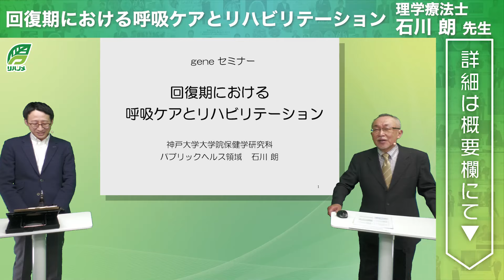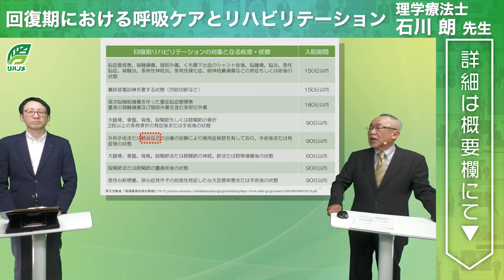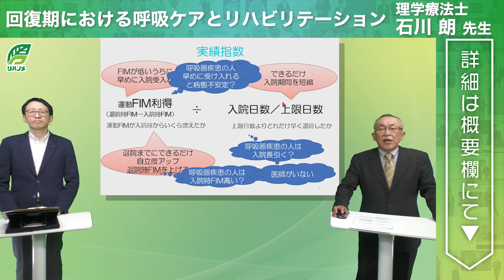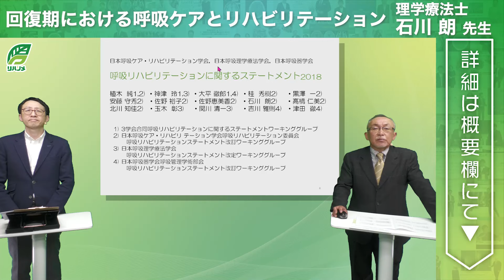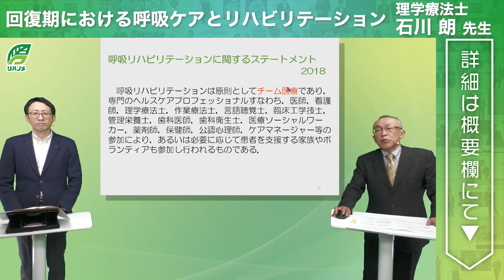回復期における呼吸ケアとリハビリテーション(石川 朗 先生)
タイトル：回復期における呼吸ケアとリハビリテーション
講師：石川 朗 先生(理学療法士/神戸大学大学院 保健学研究科 パブリックヘルス領域 教授 )